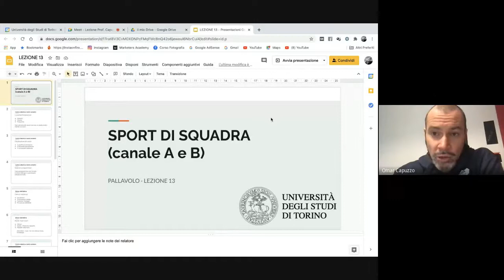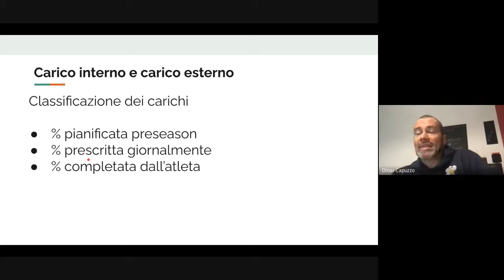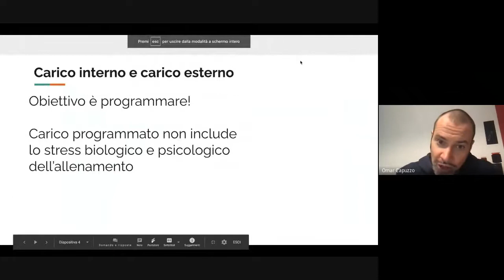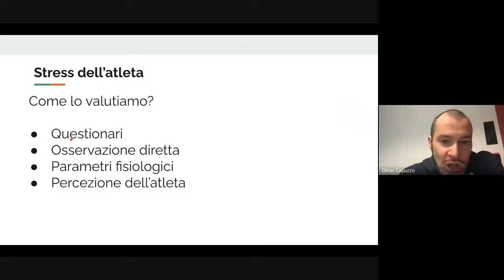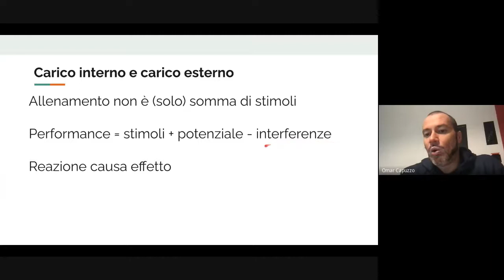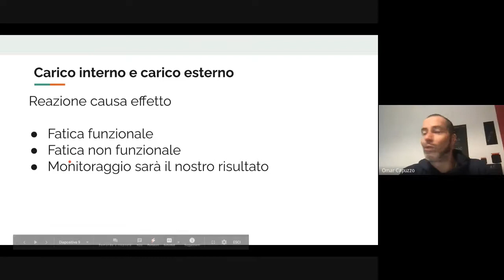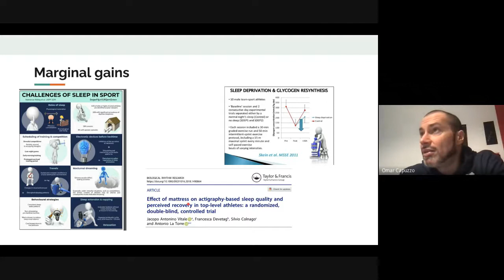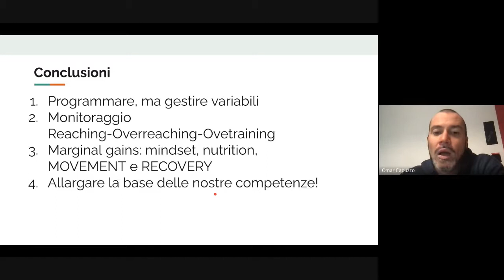Lezione 18-21 Gennaio 2021: Carico interno e carico esterno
In questa lezione trattiamo il tema del carico interno ed il carico esterno percepito dagli atleti. Programmazione, recupero, biodisponibilità sono di certo fattori critici di successo per la stesura di un corretto piano stagionale.
Le influenze di interferenze del sonno, dell'accumulo di fatica, funzionale e non, non possono di cero esser trascurate.